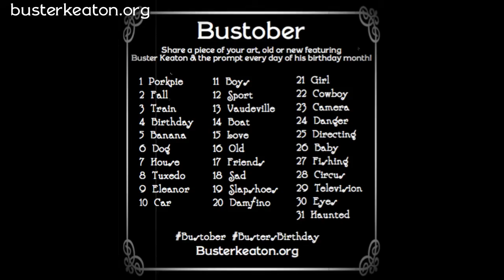Bustober Days 30 & 31 - Buster Keaton Fan Art Contest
We’re sharing the final entries for days 30 & 31 of our Buster Keaton art contest with thanks to the following artists:

my_kind_of_art_626, engrondbtc, hankakudrejova, Ana Torralba, Therese Badilla, Alex Reebenacker, Kati Be, Lilia Scheerder, Steve Stubbs, Jack Dragga, RMVdeR, zach21546769, sharrisdesign